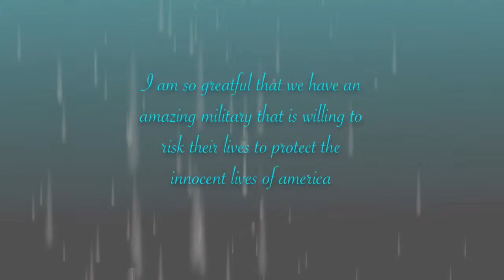Subscribe for random and variety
Jalapeno Pepper